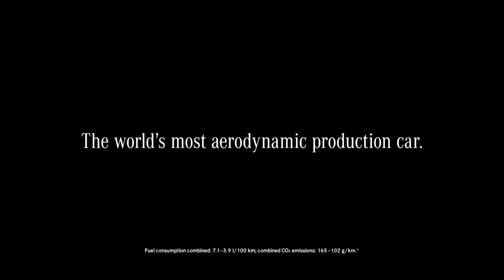Mercedes Benz vs Jaguar commercial "Battle"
Mets Aniv Armenia Mercedes Benz